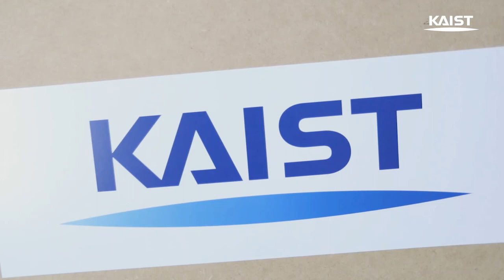Wearable Robot 'WalkON Suit' Off to Cybathlon 2020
Standing upright and walking alone are very simple but noble motions that separate humans from many other creatures. Wearable and prosthetic technologies have emerged to augment human function in locomotion and manipulation. However, advances in wearable robot technology have been especially momentous to Byoung-Wook Kim, a triplegic for 22 years following a devastating car accident.

Kim rejoiced after standing upright and walking again by putting on the ‘WalkON Suit,’ the wearable robot developed by Professor Kyoungchul Kong’s team. Even more, Kim won third prize in the powered exoskeleton race at Cybathlon 2016, an international cyborg Olympics hosted by ETH Zurich.

Now Kim and Professor Kong’s team are all geared up for the Cybathlon Championship 2020. Professor Kong and his startup, Angel Robotics, held a kickoff ceremony for Cybathlon 2020 at KAIST on June 24. The 2020 championship will take place in Switzerland.